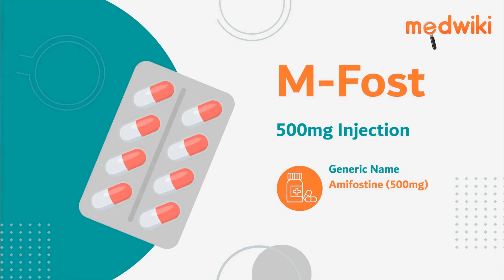M-Fost 500mg Injection | Uses, Work and How to take.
M-Fost 500mg Injection
Composition- Amifostine (500mg)

Introduction
After radiotherapy for head and neck cancer, it is used to avoid tongue dryness.

It functions by eliminating damaging free radicals created in tissues as a result of radiation therapy or the cancer drug cisplatin.

You get this medication from your doctor . Please avoid self-administration.